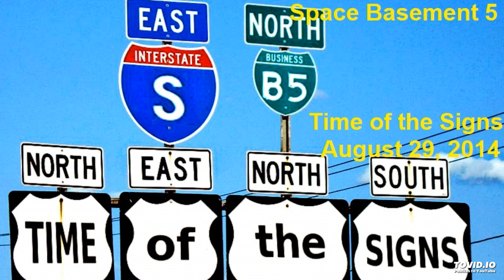TIME of the SIGNS - Track 2 - Canis - Space Basement 5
Track 2 - Canis